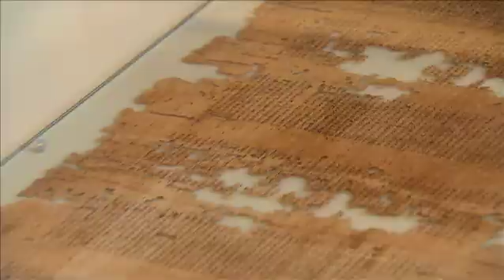Philip van der Eijk - Alexander von Humboldt Professorship 2010 (EN)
Philip van der Eijk is internationally recognised as an outstanding expert in the fields of Classical Philosophy and the History of Science as well as in the History of Ancient Medicine. He focuses on the dialogue between philosophy and medicine. His current research interests are concerned with the understanding of the interaction between body and soul from Antiquity to the Middle Ages. Highly decorated as a classicist, van der Eijk is not only respected as a brilliant researcher but also as an excellent science manager. He is expected to give significant impetus to and expedite the internationalisation of the History of Ancient Medicine and Classics in Germany. Berlin's Humboldt University has established a Centre for the History of Science where van der Eijk will work together with other colleagues using an interdisciplinary approach. He is also expected to be involved in many projects, including the cluster of excellence, TOPOI, and to help HU Berlin achieve eminence in his discipline worldwide.

Nominating University: Humboldt University Berlin

Prof. Dr. Philip van der Eijk born in the Netherlands in 1962; currently Newcastle University, United Kingdom. 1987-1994: Leiden University, the Netherlands; since the end of 1994: Department of Classics, Newcastle University, initially as a Wellcome Trust University Award Holder, subsequently as a Personal Professor of Greek and since the end of 2005 as Research Professor of Greek; numerous awards and seats on academic committees.